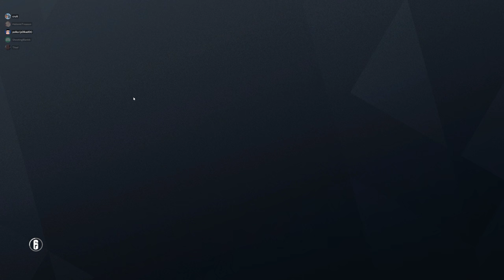Rainbow Six Siege + Part 2693 + Club TDM Bomb + Operation Para Bellum pcgaming crew